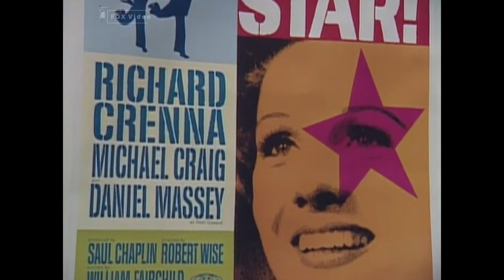Silver Star! - 25th Anniversary Celebration (1993) - Julie Andrews, Robert Wise, Saul Chaplin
Silver Star! - 25th Anniversary Celebration (1993)

Robert Wise and Saul Chaplin became so enchanted with Julie Andrews during the filming of THE SOUND OF MUSIC, that they wanted to create a new film to showcase Julie's versatility.
Julie Andrews explains how Wise and Chaplin made her want to do the film, and how the challenge of playing Gertude Lawrence (with numerous onstage musical numbers) gave her the chance to play a lot of different people while playing one person. Michael Kidd, and his wife/assistant Shelah Hackett Kidd, explain how they worked out the musical numbers, and join Wise, Chaplin, and other cast members recalling what it was like working with Julie. The film's initial misfortunes (financial disappointment, cutting, retitling, etc) are discussed, along with the film's later resurrection as an underrated cult classic.
Julie, Wise and Chaplin express their feelings about this well crafted film finally becoming available to audiences.
Before the 25th Anniversary Screening of a new 35mm stereo print of STAR! at the Director's Guild Theatre in Hollywood, the Creators and Cast reunite onstage. Robert Wise introduces The Star, and Julie takes the stage as a packed theatre gives her a standing ovation.